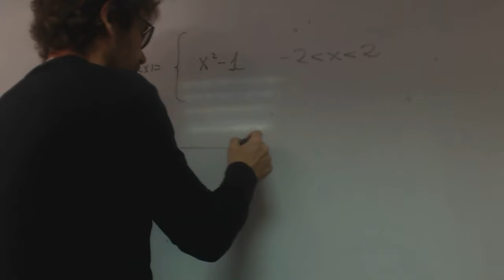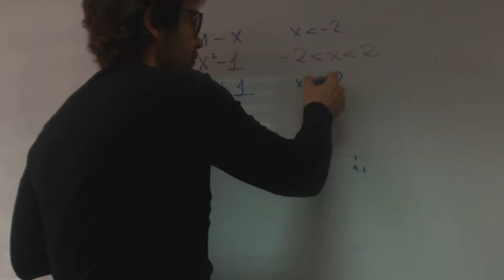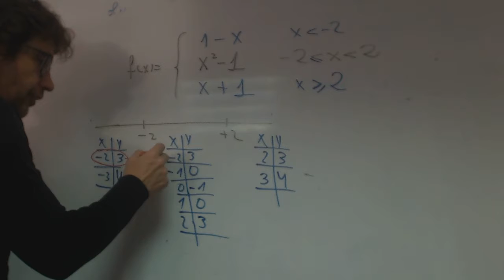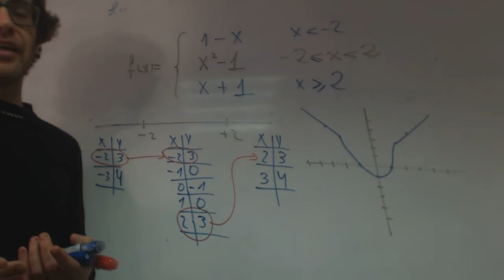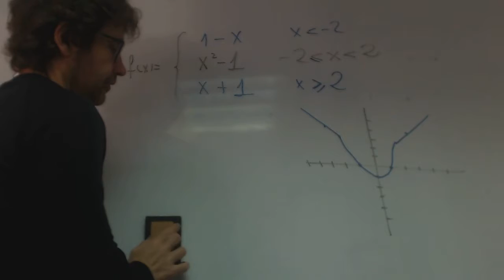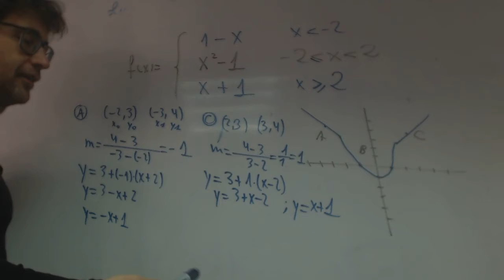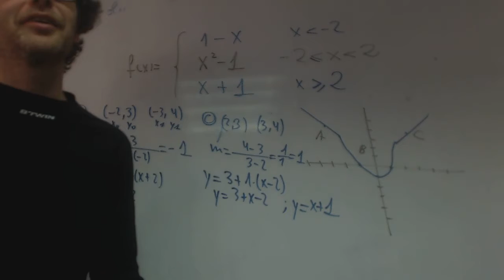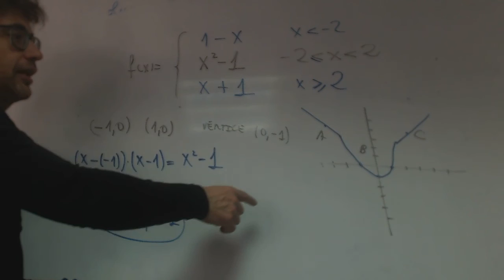Funcion a trozos Expresion a partir de grafica franjamanela Academia Usero Estepona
Funcion a trozos Expresion a partir de grafica franjamanela